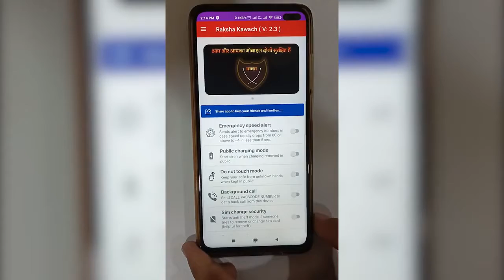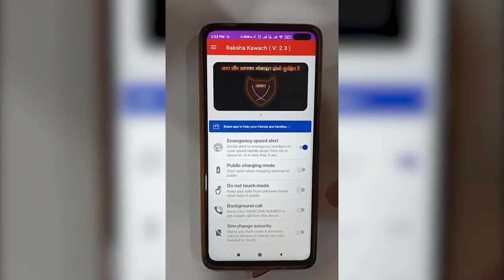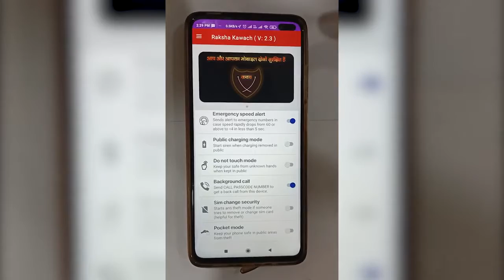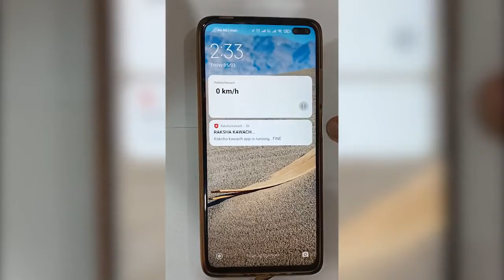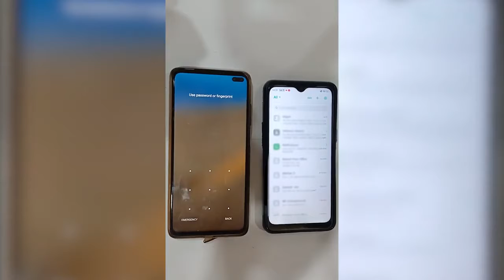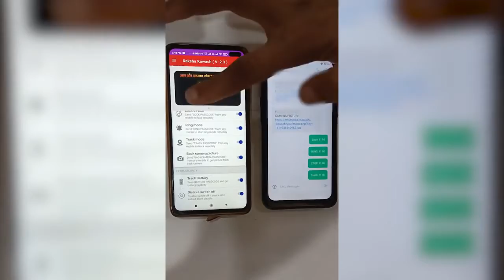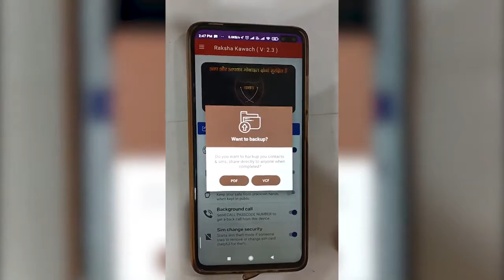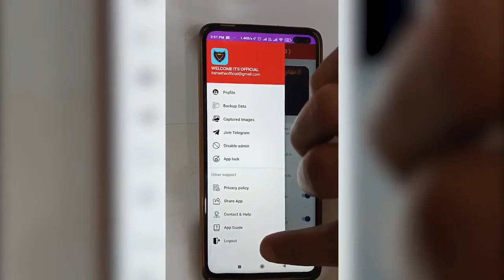Raksha kavach complete demo